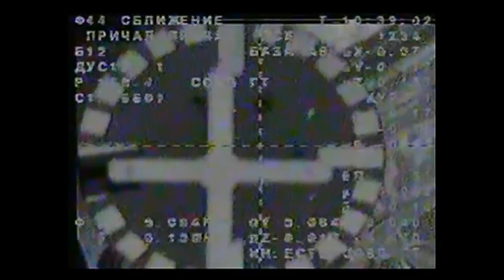Expedition 45/Visiting Crew Docks to the Space Station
After launching in their Soyuz TMA-18M spacecraft from the Baikonur Cosmodrome in Kazakhstan on Sept. 2, Kazakh time, Expedition 45 Soyuz Commander Sergey Volkov of the Russian Federal Space Agency (Roscosmos) and visiting crew members Andreas Mogensen of the European Space Agency and Aidyn Aimbetov of the Kazakh Space Agency (Kazcosmos) arrived at the International Space Station on Sept. 4 following a 34-orbit, two-day rendezvous. They docked their craft to the Poisk module on the Russian segment of the complex. A few hours after docking, Volkov, Mogensen and Aimbetov opened hatches and were greeted by station Commander Gennady Padalka of Roscosmos, NASA Flight Engineers Scott Kelly and Kjell Lindgren, Flight Engineer Kimiya Yui of the Japan Aerospace Exploration Agency and Russian Flight Engineers Mikhail Kornienko and Oleg Kononenko. As the hatches were opened, the families of the newly arrived crew members and Russian, European and Kazakh officials viewed the activities from the Russian Mission Control Center in Korolev, outside Moscow.